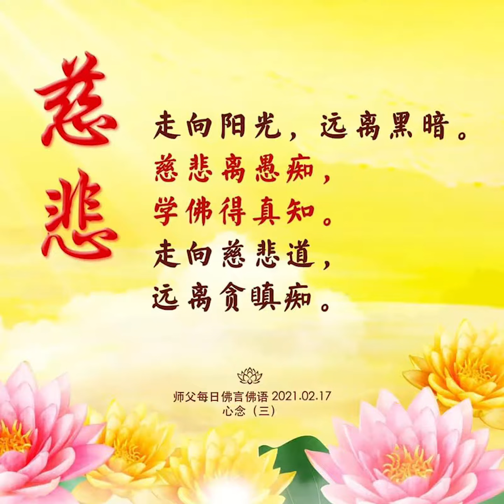卢台长【师父每日佛言佛语】心念 2021年2月17日（有声版）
《心念》

学佛行中道，才能不偏不倚；
为人行正道，才能不贪不邪。

有一种爱，超越人间红尘，
它是人伤我痛的菩提心，
它是无私的大爱，
这种爱就是慈悲。

有修养，有恒心，
才能如如不动，你才能看到佛光普照。

每个人的心，都是一本经；
看你什么心，念出什么经。
心念正，念佛经；
心念邪，不正经。
心在一念之间，能化出佛与魔。
一念善心，仁慈经；
一念恶意，心魔经。
救度众生慈悲心，让你本性念心经；
贪瞋痴慢愚痴心，让你难逃阴魔心。

走向阳光，远离黑暗。
慈悲离愚痴，学佛得真知。
走向慈悲道，远离贪瞋痴。

11 CHANG CHARN ROAD #05-01, SHRIRO HOUSE, SINGAPORE 159640.